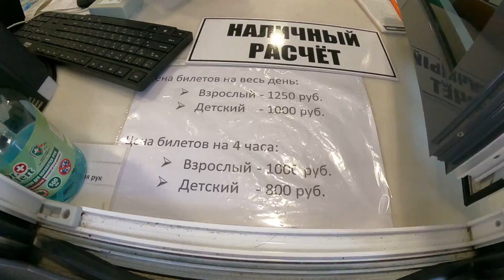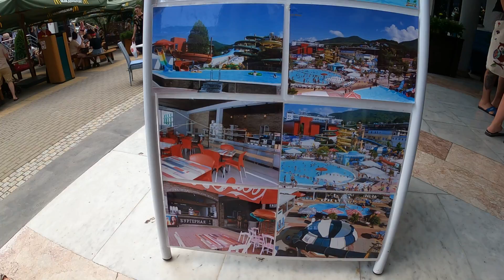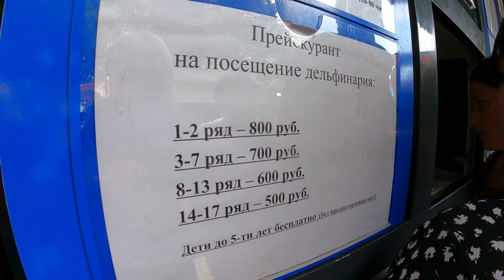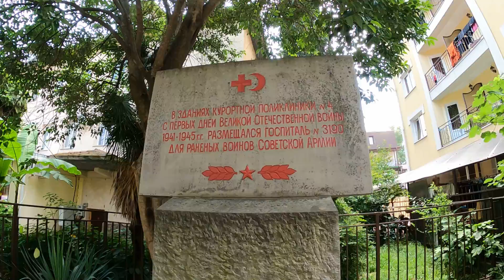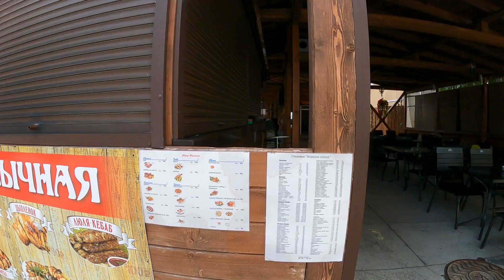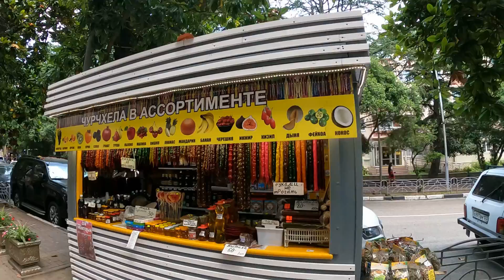Цены в Дельфинарий и аквапарк! Ракушки и ул. Победы! Июль 2021🌴ЛАЗАРЕВСКОЕ СЕГОДНЯ🌴СОЧИ.